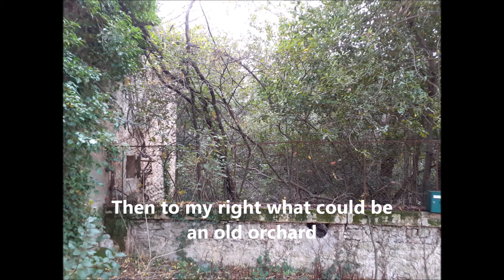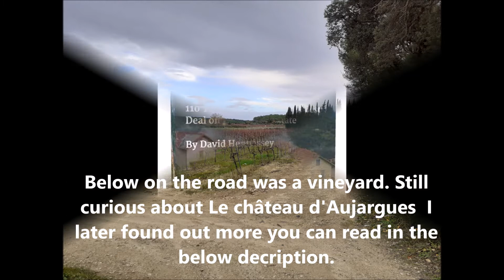Trying to see Le château d'Aujargues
Trying to see Le château d'Aujargues was a short lived adventure. I have seen by the side of the road this chateau on the road to Junas. I thought it was the château de Junas (if one exists) but I found out differently.

Now for more details promised at the end of the video.
you will see what I found first was the farm buildings behind the castle.

This next link to details in French states that there was a fire in the castle in 1792 and it was neve rebuilt.

Do you know anything more about this please share bellow?

When you live in France like I do you get to see so many amazing sites.